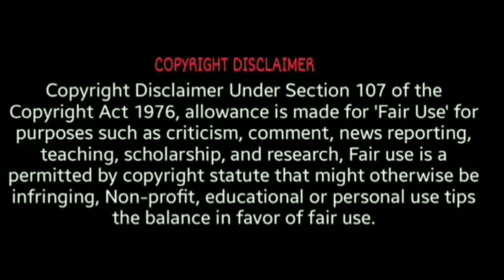Karan Arjun ll Hyderabadi comedy ll funny dubbed comedy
Karan Arjun hyderabadi comedy...@CleverGuyz